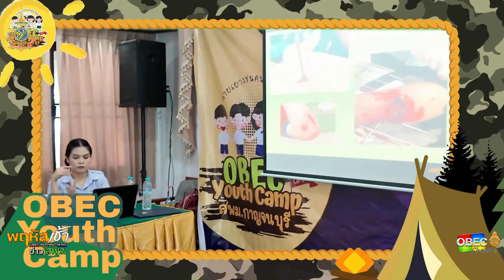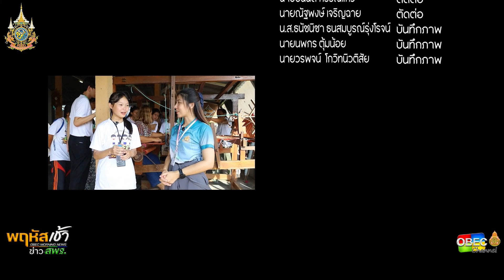รายการ “พฤหัสเช้า ข่าว สพฐ.” ช่วง เรื่องเล่า ข่าว สพฐ. ครั้งที่ 42/2567 ( Part 2/6 )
รายการ พฤหัสเช้า ข่าว สพฐ. ครั้งที่ 42/2567 (วันพฤหัสบดีที่ 17 ตุลาคม 2567)

▶️ แลกเปลี่ยน เรียนรู้ กับ ครู สพฐ.
- ดร.เกศทิพย์ ศุภวานิช รองเลขาธิการ กพฐ. : ค่าย OBEC Youth Camp สร้างเยาวชนคนรุ่นใหม่ “เป็นคนดี มีคุณภาพ” EP.2 สพม.กาญจนบุรี